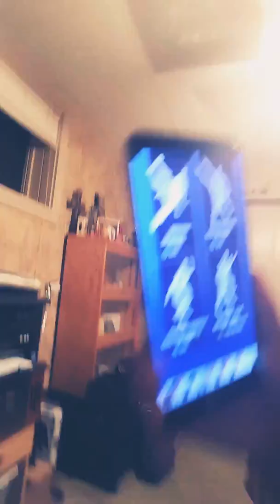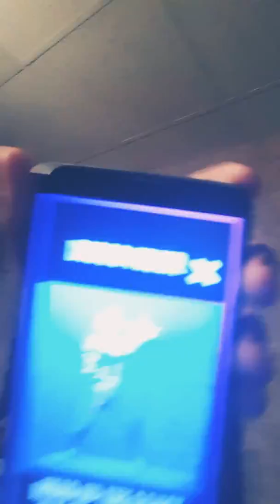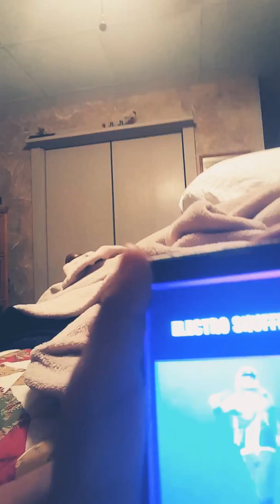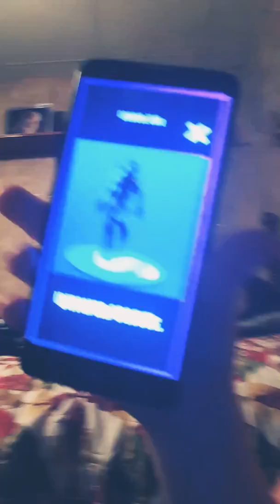July 6, 2018